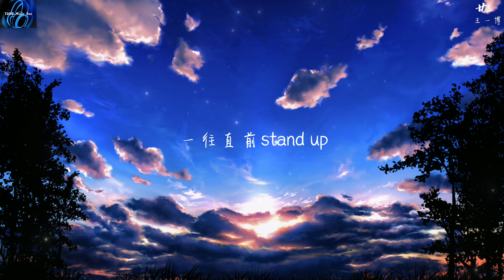王一博 - 廿 (Twenty) 【一身伤口 找寻着出口 一再收紧无形绳索】 ♪ 动态歌词 ♪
王一博 - 廿 (Twenty)
一颗流星奔向天空尽头
一缕风能否听得懂
一线希望也为他传颂
一心想重新点燃火光
一次次眼前只剩灰烬
一身伤口 找寻着出口
一再收紧无形绳索
两手空空 已无力挣脱
三尺之上那风声多辽阔
四面却已响起阵阵楚歌
千万次 stand up
向天际线 stand up
向终点 stand up
向无限未来 stand up
一往直前 stand up
为地平线 stand up
为温暖 stand up
也为寻常的人间 stand up
一场暴风雨汹涌过境之前
一束光穿透了长夜
一瞬间 他不再落单
一路跌宕 一路追寻
两眼落满沿途光彩
三千灯火倒映漫天星辰
四海遥远 与你一同归来
千万次 stand up
向终点 stand up
为温暖 stand up
一刻一呼百应 Stand up
一生一念长明 Stand up
千万次 stand up

♪ COPYRIGHT / LICENSING ♪
    所有权利均属于其各自所有者。

_TONG Music Box_